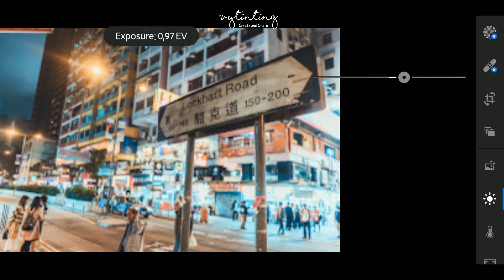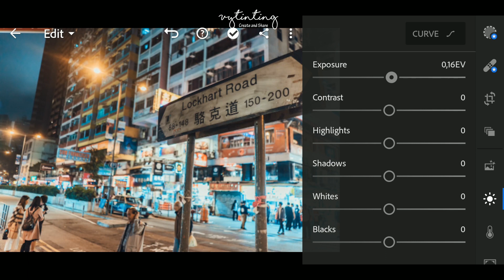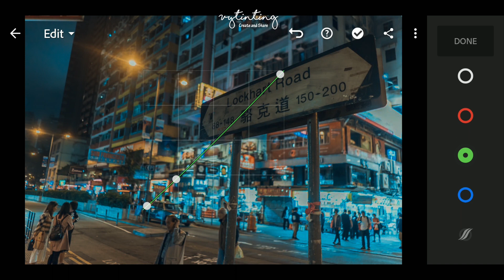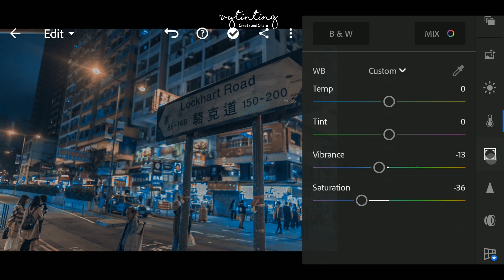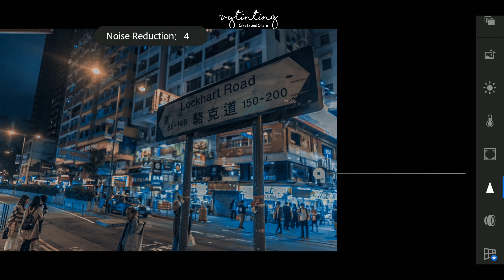VINTAGE BROWNIE - Lightroom Mobile | Công Thức Lightroom Vintage | Chỉnh Ảnh Tone Nâu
👉 Posted on the video (on the upper right corner of your screen)
👉DON'T SKIP/FORWARD